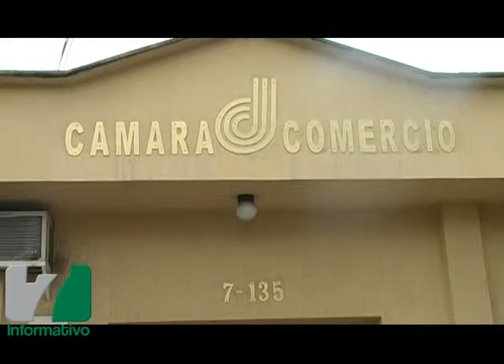Nota Cámara de Comercio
El presidente de la Cámara de Comercio de La Dorada, habla sobre los 50 años de esta entidad y la amnistía a los deudores morosos.